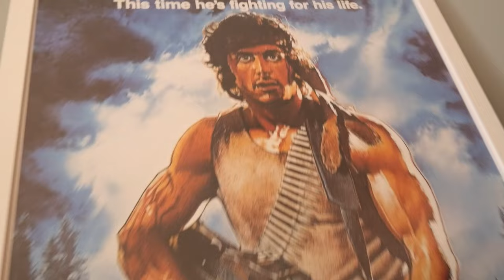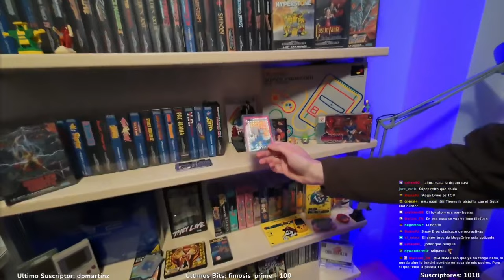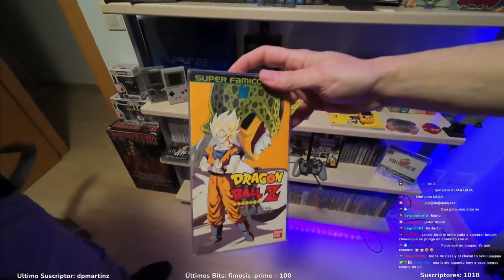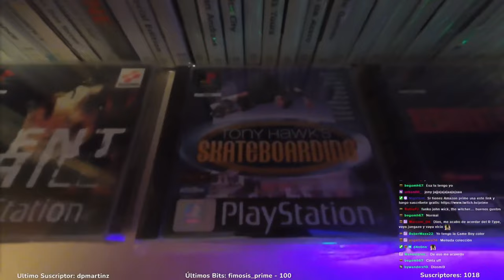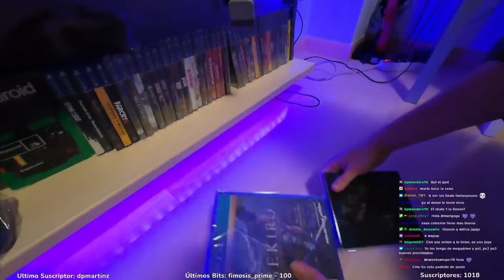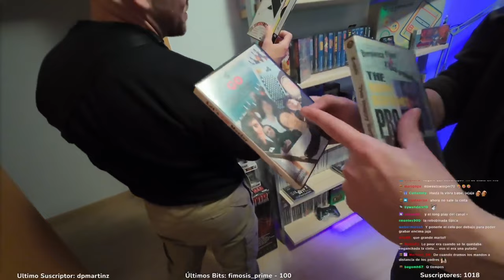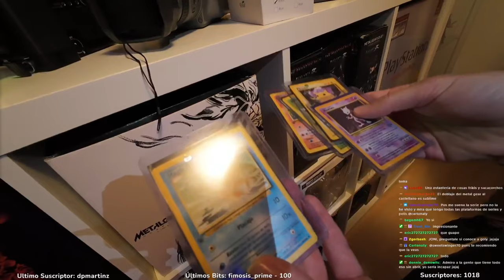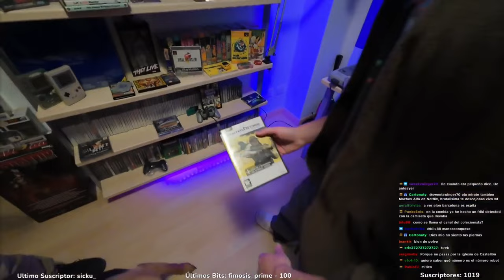Jony y los panas VISITAN mi colección de VIDEOJUEGOS 💸✨🐱‍👤🏠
Aprovechando la visita de Jony del canal Viviendo en la calle, que mejor que comernos un buen arrocito con los colegas, pasar el día juntos y visitar mi friki cuarto para acabar el día.
Perdonad la calidad de imagen del vídeo pero está sacado del directo de Jony.
Espero que os mole, nos vemos pronto!
Abrazzers!

💻MY EQUIPMENT💻
Computer

Microphones
➤Fifine K780